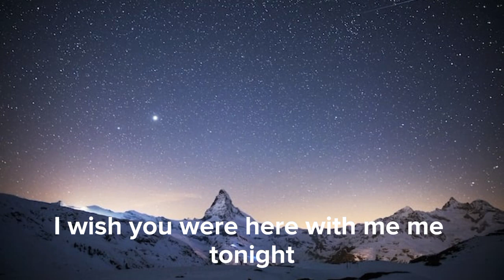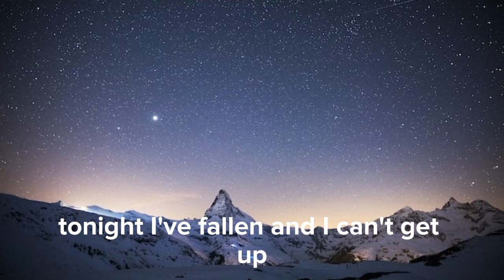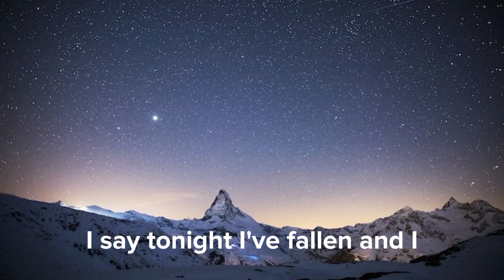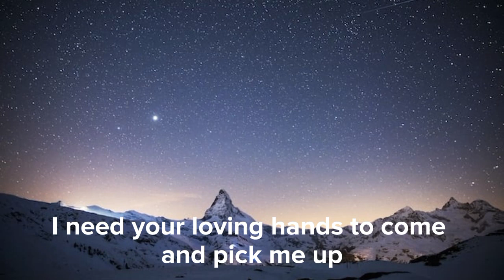FM Static - Tonight Lyrics